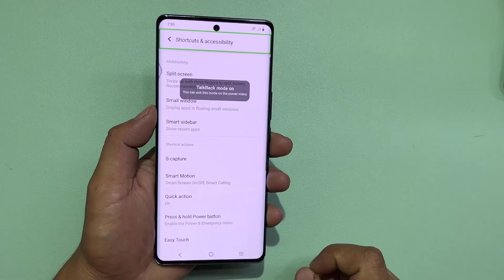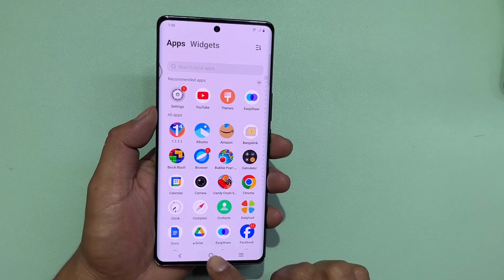How to Turn off Talkback Mode on your Vivo T2 pro 5g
How to remove TalkBack mode in vivo t2 pro 5g
How to turn off TalkBack
How to  disable TalkBack mode on vivo
How to turn off my phone speaking everything I touch
How to  turn off voice over touch on vivo T2 pro
How to stop my phone from speaking everything  on vivo T2 pro
Use two fingers then swipe up
Select the Settings then double-tap it
Now use two fingers then scroll down
Then Select the  "Shortcut and Accessibility" double-tap it
Select Talkback
Now turn it off
See now Talkback is off